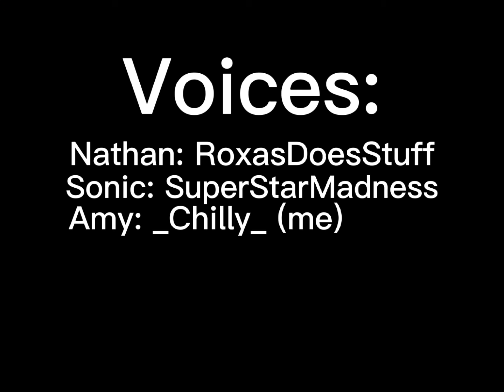Secret Admirer | Sonic Comic dub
(she voiced the last girl ^^}

thanks again for allowing us to dub this! two_hearts